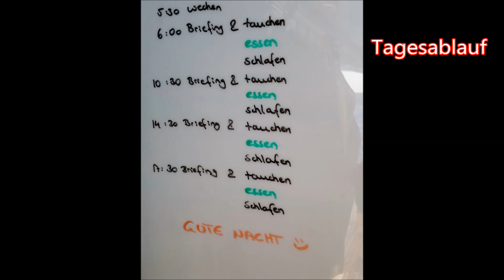Tauch Safari Ägypten 2017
Mit der MY Blue Pearl von Blue Planet Liveabords von Hurghada zu den Brother Islands 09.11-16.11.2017

Kamera: Gopro Hero 5 mit Backscatter Dive Filter & Macromate Mini
Licht: Moli SF 900